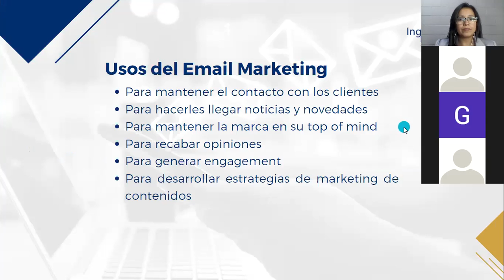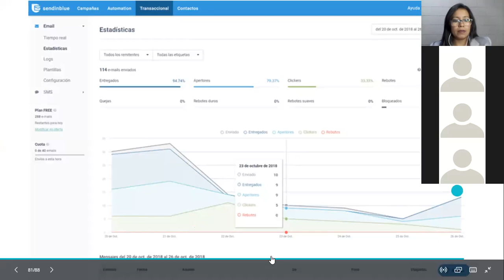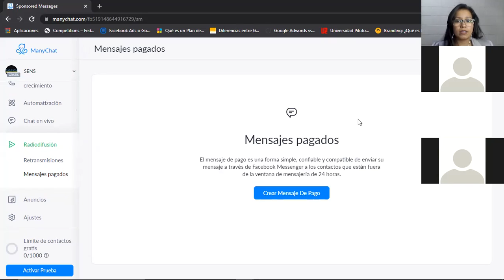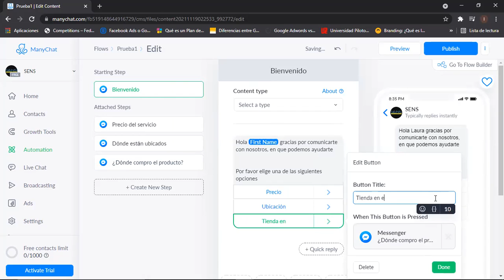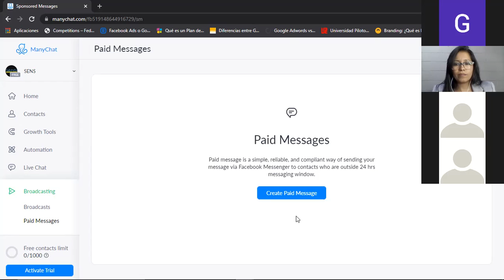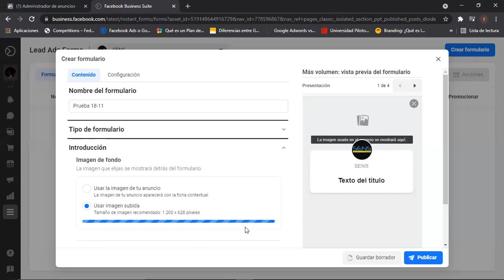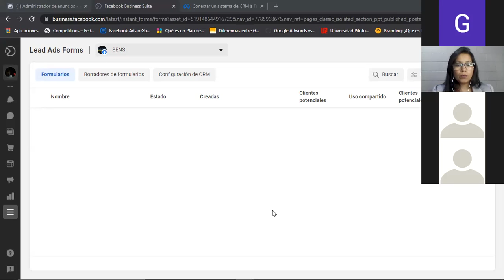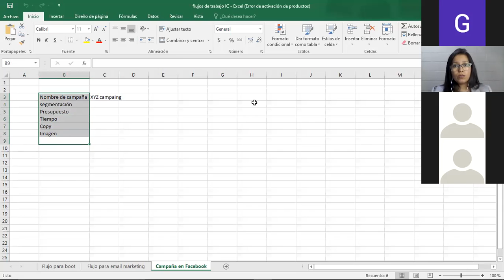Ingles Corporativo- Marketing Digital - Clase 16